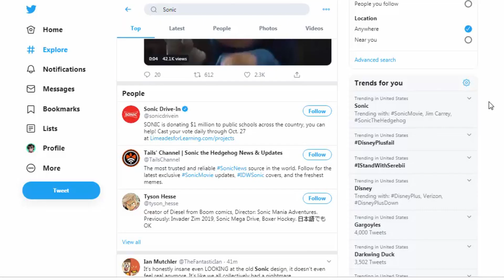Sonic Reacts to New Trailer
Sonic the Hedgehog finds out that the new official trailer for his movie is out. And he seem to be pretty excited about the new design changes.
I want to thank you guys so much for getting me to 2,000 subscribers, it's been a milestone I've waited so long to hit. New videos coming soon!